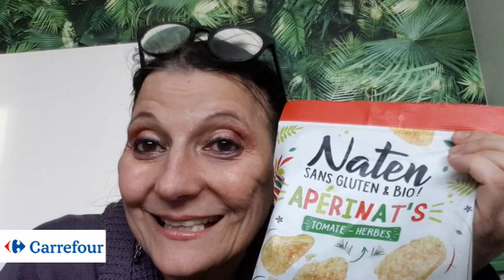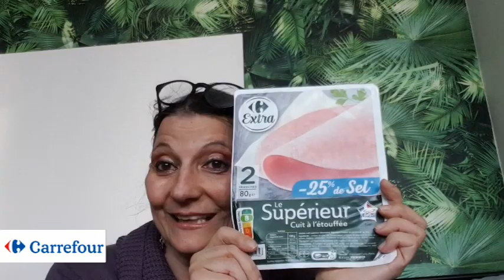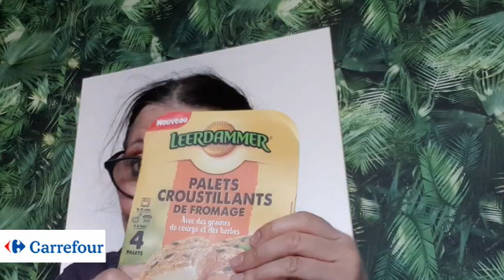Retour de courses Haul CARREFOUR